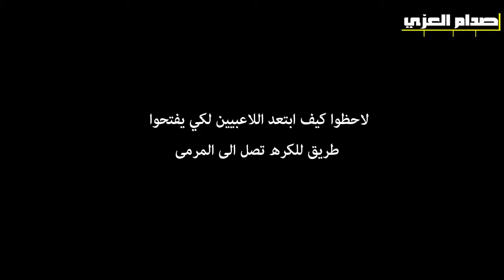مهارات واهداف النجم المصري محمد صلاح يستحق احسن لاعب في العالم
كورة